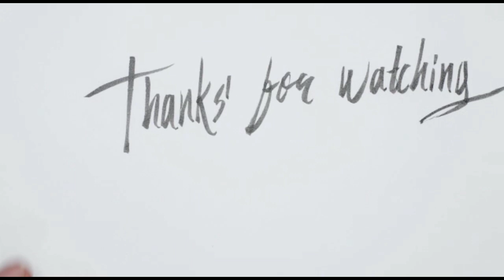Tak di sangkah-sangkah jumpa material ini. banyak butiran emas | kekayaan alam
Halo sobat youtube semua..! seluruh dunia... pecinta emas,dan pemburu emas dimanapun anda berada, selamat datang di upload video terbaru Channel GOLD GRANULES dengan judul :

Butiran Emas | Di Sungai yang Indah

material yang mengdung banyak emas

why people are in a rush to buy gold and costco

Gold snd silver news today

Amazing gold and we found EELS !!

Misteri Di Balik Mata AIR , Perburu  Sumber Emas

pertualangan mencari emas, saya menggunakan peralatan yang digunakan: karpet emas, panci emas, cangkul, linggis dan peralatan bantu lainnya yang dibutuhkan.

gold panning.
TUTA GOLD.
Mahmood.
Tuta gold.
Golden Hour.
mahmood.
tuta gold.
Teamfight Tactics.
Sinceramente.
Annalisa.
Latihan.
Ghali.
Sinceramente.
CITY OF GOLD.
Gold pass.
Tata.
Tower defense.
Gold tower defence M.
Jhumka.
Rantai.
Teen patti.
Gold Tower Defense.
Tata Motors.
Bangle.
Pasar valuta asing.
Obligasi.
Perhiasan.
gold prospecting.
gold hunting.
golden hour.
gold digger.
gold ring.
gold bracelet.
golden hour piano.
goldmines telefilms.
golden globe 2023.
golden hour lyrics.
gold trigger gold digger meme.
gold digger kanye west lyrics.
gold digger song.
cheap gold.
city ​​of gold.
gold digging.
golden hill.
Gold jewelry.
GOLD RUSH.
GOLD MINES.
GOLD DELIVERY.
gold prospecting australia.
desert gold prospecting.
diamond necklace malayalam full movie.
arizona desert gold prospecting.
new mexico gold prospecting.
necklace designs.
placer gold prospecting.
gold prospecting tips and technigues.
gold pellets for jewelry.
gold from home depot sand.
searching for gold pokemon go.
parker schnabel.
biggest gold nugget ever found.
gold hunters australia.
gold panning for beginners.
all the gold in california.
i found a wrecked b-29 bomber.
gold prospecting australia.
sone ka jhumka.
necklace.
mangalsutra design.
jewellery.
mangalsutra.
gold rush.
sone ka jhumka song.
earrings design.
sone ki nathni.
gold earrings designs.
jewellery collection.
necklace designs.
tanishg jewellery
pendant design
gold pendant designs
mangalsutra
black beads gold chain designs
nallapusalu latest designs
ight weight gold jewellery
اكتشاف الكنز المدفون.
اكتشاف الكنوز المدفونة
. طريقة اكتشاف الكنوز المدفونة
. ذهب الشلال. كنز في الماء
. سامر الصحراوي كنز في الماء.
a friend of mine once asked me.
data warehouse and data mining.
mining app.
data mining ktu 2019 scheme.
как найти золото в реке.
как искать золото в горных реках.
ทองในดิน.
sacando oro del rio.
sacando oro del rio cauca.
sacando oro de rios.
sebagai sacar oro del rio artesanal.
sacando tu oro muy cerca del rio.
como sacar oro del rio xd.
ouro na cachoeira.
cacando ouro na cachoeira.
oro bajo la cascada.
investigate the roller mine factory.
hypixel skyblock gemstone macro.
hypixel skyblock mining macro.
usdt mining site .Today I have an adventure looking for gold flakes, see and watch the video
SOURCE OF GOLD.
EXCHANGING GOLD MATERIALS ON THE RIVER BANK.
The result is beyond expectations.
golden mountain.
traditional gold miner
illegal gold miners.
illegal gold mine kalimantan.
bungbulang gold excavation.
gold digging in papua.
Whose gold mine in Papua belongs to?.
HOW TO FIND GOLD.
MOUNTAIN OF GOLD ON THE EUFRAT RIVER.
GOLD MINING IN PAPUA.
FREEPORT GOLD MINE.
THE BIGGEST GOLD MINE IN THE WORLD.

Simak video GOLD GRANULES Selengkapnya Yuk,, Tapi sebelum itu, jangan lupa! Jika Suka,, Sobat
TERIMAKASIH
@gold granules